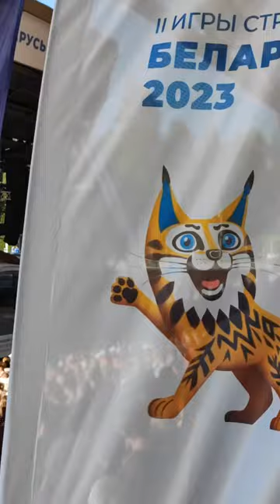II Игры стран СНГ по таиландскому боксу в Витебске 2023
Как пройдут II Игры стран СНГ в Витебске - полная программа мероприятий.

Фанзона в г. Витебске работает с 5 по 13 августа на площадке Культурно-спортивного комплекса Летнего амфитеатра.
С 10.00 до 22.00 организованы трансляции соревнований, концертные программы самодеятельных коллективов и исполнителей, дискотеки, спортивные игры, конкурсы, работа объектов торговли.

С 9 по 13 августа, в дни проведения соревнований по тайскому боксу в Летнем Амфитеатре, будут работать дополнительные зоны спорта, развлечений, торговли, тематические площадки управления внутренних дел Витебского облисполкома «За безопасность-вместе!».

12 июля вблизи основных действий на одной из центральных площадок-площади Свободы, состоится Фестиваль блюд из картофеля «Бульба – Картошка – Potatoes».